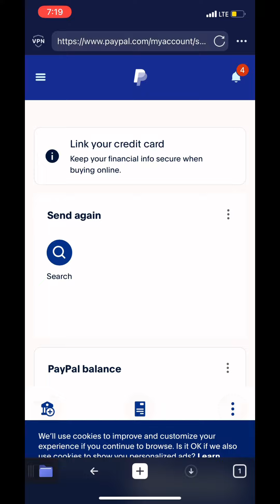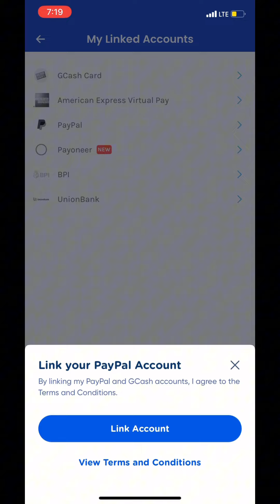CONVERT USD TO PHILIPPINE PESO IN PAYPAL | TRANSFER CASH FROM PAYPAL TO GCASH | FIRST SAHOD SA FB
CONVERT USD TO PHILIPPINE PESO IN PAYPAL | TRANSFER CASH FROM PAYPAL TO GCASH | FIRST SAHOD SA FACEBOOK REELS